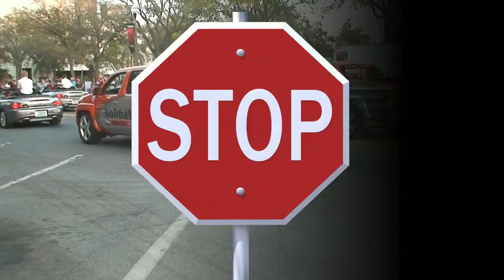DRIVERS AT THE STPETERSBURG GRAND PRIX, HD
VIDEO TAKEN AT THE FESTIVAL OF STATES NIGHT PARADE, SOME OF THE DRIVERS FOR THE RACE THE NEXT DAY,,THIS VIDEO WAS EDITED IN THE NEW AVID STUDIO,,,,,,Avid creates the technology that people use to make the most listened to, most watched and most loved media in the world.   VIEW IN HD. FULL SCREEN    RON